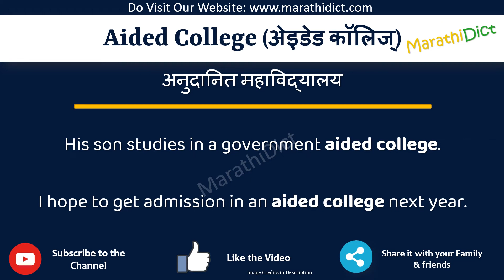Aided College Meaning in Marathi | Aided College म्हणजे काय | Aided College in Marathi Dictionary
या व्हिडिओमध्ये तुम्हाला मराठीत Aided College चा अर्थ समजेल आणि Aided College चा उच्चारही शिकाल. याचा अर्थ तुम्ही Aided College चा अर्थ जाणून घ्याल तसेच Aided College कसे उच्चारता येईल, Aided College म्हणण्याचा योग्य मार्ग कोणता आहे.

तर Aided College शब्द फक्त एका मिनिटात शिका.

उदाहरणांसह Aided College समजून घेऊ.

Aided Collegemeanininginmarathi
Aided Collegemeaning
Aided Collegeinmarathi